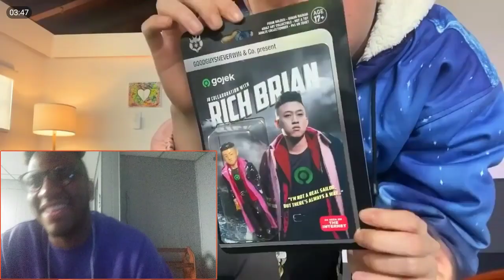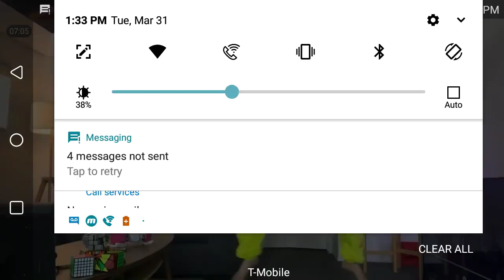RICH BRIAN TOKYO DRIFT FREESTYLE - REACTION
NEWS

TOP100

SONGS

MIXTAPES

Rich Brian Spits Bars For Days On "Tokyo Drift Freestyle"

Rich Brian - Tokyo Drift Freestyle

By Alex Zidel

  Mar 25, 2020 16:42

  4.8K Views

306

6

Rich Brian unleashes a bars-heavy "Tokyo Drift Freestyle" where his fast-paced flows do all the talking.

One of the most popular artists from under the 88rising umbrella, Rich Brian is also one of the most accomplished of the bunch. He has successfully made his mark as a serious creative after testing the waters as Rich Chigga for a couple of years. These days, his comedic past is mostly behind him. The Indonesian rapper is putting on for his entire country, but he's got fans around the globe. His recent project The Sailor was one of the best of the year (don't @ me) and, at just 20-years-old, Brian still has tons of room to grow. He proved that he's not all about the laughs with his new "Tokyo Drift Freestyle," going two-minutes and barely taking a breath in between his bars.

Spitting over a famous instrumental, Rich Brian tackled the track by offering a fast-paced approach to the "Tokyo Drift Freestyle." Although he barely gives himself any time to recover between lines, he enunciates his words well enough for the average listener to escape the first listen with some quotables already ingrained.

Listen to the brand new display below.

Quotable Lyrics:

I ran through like seven condoms in the middle of the day
If my mama heard this song I wonder what the fuck she’d say
No not my angel, uh uh, not my angel
Mom I got the jimmy on I’m setting good examples
Least I’m safe with it, please be thankful

Rich Brian88Risingfreestylenew freestylenew songnew music

VIEW ORIGINAL ARTICLE

6 COMMENTS

TOP COMMENT

6Shit

He always spitting

20

1

Dannie Maeda

He brought coronavirus to US

1

5

King Nigga

and you're a faggot

0

1

applejuice killa

he got talent for sure

4

1

Grandmasterfro

One the most underrated artists in the game right now

8

2

6Shit

He always spitting

20

1

Bernie Sanders

i fuck with it

11

1

MORE COMMENTS

RELATED

These Nights

Rich Brian & Chung Ha

You Mad

Smooky Margielaa

Ion Rap Beef (Remix)

Drakeo The Ruler

Show Discipline Freestyle

Grafh

Hoes Fav

Jay Critch

MORE

Ad

Advertise

Privacy

TOS

Sign In

In a pandemic, the rich and the powerful go to the front of the line

By Kevin Cullen Globe Columnist,Updated March 19, 2020, 5:50 p.m.

As each day passed, and he waited for the results from a test for COVID-19, Brian Keefe had to stay away from his dying son, Michael.

“Dad,” Michael, a special needs teacher, would say, trying to hold onto a sense of humor and humanity, “when are you going to be out of your ‘time out?’ "

But a week dragged by, with no results.

A dying son pining for his father in one room. The father, dying a little bit himself every day, in another.

“I haven’t been able to hug him or kiss him for a week, and I don’t how many more days I’ll have him,” Brian Keefe told me over the phone, from the condo in Salem where he lives with his wife, Mary, and Michael. “Hospice was supposed to start for Michael on Tuesday, but they won’t come as long as I am in quarantine.”

Michael Keefe is 30 years old. He has cholangiocarcinoma, commonly known as bile duct cancer, and it is killing him, slowly, cruelly.

Just as cruelly, the coronavirus pandemic and all the chaos and system failures that came with it have made his last days immeasurably more painful.

Last Thursday, Brian Keefe was admitted to the Lahey Clinic in Burlington, suffering from symptoms that turned out to be pneumonia. But, to be safe, the medical staff tested him for COVID-19, shipping the swabs to a lab in Utah. Keefe said the medical staff at Lahey, for whom he has nothing but the highest praise, learned the test was subsequently sent from Utah to another lab in California, delaying the results even further.

That was bad enough. But what really burned Brian Keefe was watching TV as a Utah congressman, Ben McAdams, described how he got his positive test results back in a single day. Keefe also read stories about how NBA players and other celebrities have received preferential treatment, not only in getting tested but getting their results back promptly.

Keefe was so peeved he went on McAdams’s congressional website and e-mailed him a rocket.

“Basically, I asked him if he thought it was right or f